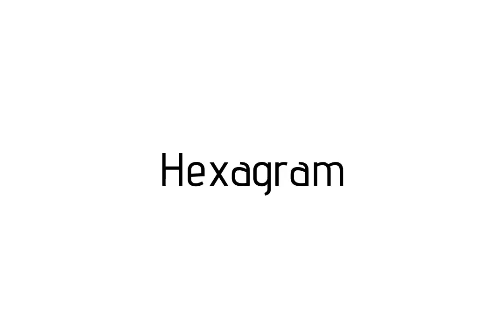How to pronounce Hexagram / Hexagram pronunciation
Raccoon teaches you how to pronounce Hexagram . Raccoon vous apprends a prononcer Hexagram . Como pronunciar Hexagram